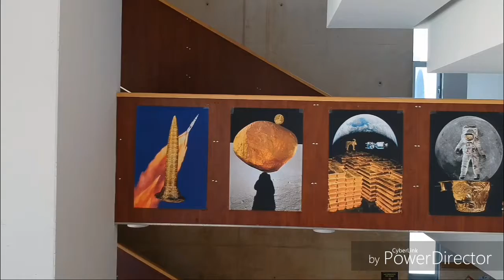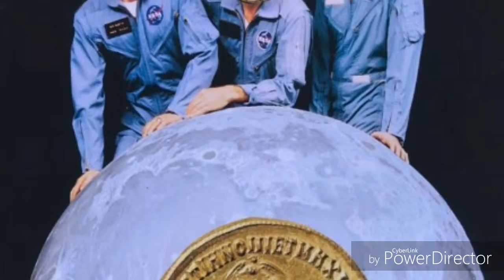Javier Fito: LA CONQUISTA DEL CIELO. EXPOSICIÓN. Punta Umbría. TEATRO DEL MAR. Mayo 2019.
Exposición de Javier Fito durante el.25 aniversario de EDITA en Punta Umbría (Huelva). Mayo 2019. Titulada, LA CONQUISTA DEL CIELO. Por AeroSanExpedito y LoloFotoFilms.